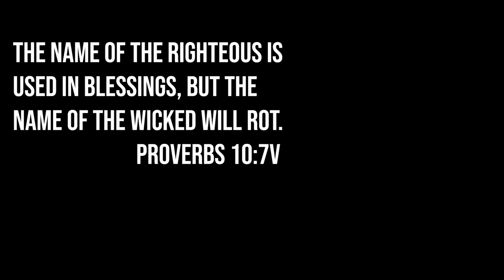trying to slap my mom in her stupid face (VR version)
PIXEL RIPPED 1995 is a VR story game about trying to beat a game and save the world while avoiding your annoying mom. This is Part 3.

Snapchat! YuBplays

Pixel Ripped is back with a brand new nostalgia-fueled virtual reality game-within-a-game, this time in the year 1995! To restore balance to multiple dimensions, our videogame hero Dot recruits the help of the best gamer from 1995, an unassuming 9-year-old boy named David. Join this unlikely duo through challenging throwbacks to all your favorite classics from the late 16-bit and early 32-bit era of games inside a virtual reality world, all while maneuvering through the real life challenges of a kid who just wants to save the world by doing what he does best - playing videogames.

The game evokes a genuine nostalgic feeling, such as the adrenaline of playing games without getting caught after your mom told you to go to bed, or the thrill of finding that brand new game at the store. Play through homages to the best video games and genres from the 1990s, including action RPGs, brawlers, 2D platformers, space shooters and racing games. You have to do all that and more while you dodge the ire of your parents through multiple environments - including your living room, bedroom, the local video rental store, the arcade at the pier, and more. With 6 fully original and highly differentiated levels, where each one feels like an entire new game, Pixel Ripped 1995 is an incredible journey for both VR and retro gamers.